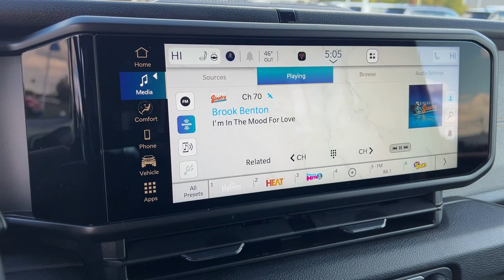2024 Jeep Wrangler Sport S Lancaster, Canal Winchester, Pickerington, Logan, Circleville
2024 Jeep Wrangler Sport S 1C4PJXDGXRW308461 Video